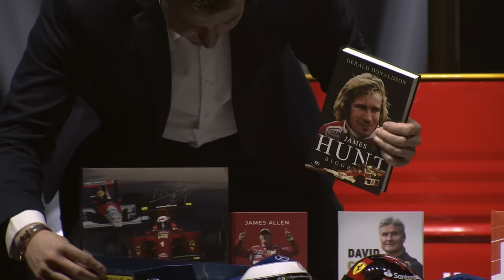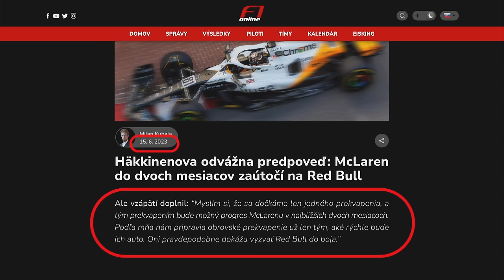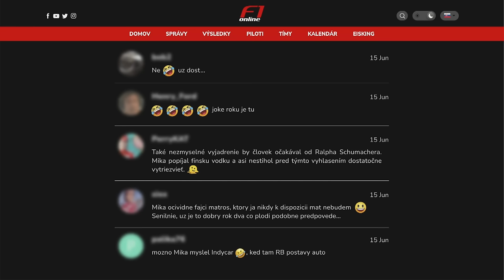Mika Häkkinen na EisKing TOUR: formulová šou roka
Charizmatický, vtipný, inšpiratívny, proste dvojnásobný šampión. Mika Häkkinen potešil svojou návštevou celú československú formulovú rodinu. A na záver prišlo aj k predčasnému vianočnému darčeku. A to všetko pred rekordným publikom - 3219 fanatikov na najväčšej párty sezóny.

Príjemné sledovanie želajú Števo & Pepa :)

Za fanastický tanečný úvod ďakujeme KRS movement a folklórnemu súboru Technik.

A nezabúdajte ani na našu tradičnú vianočnú mega súťaž. Podpísaná miniprilba Landa Norrisa, zvezenie sa v Praga Boheme či zájazd na Monzu. Staň sa PILOTOM nášho EisKing TEAM a užívaj si množstvo ďalších benefitov

Song: Music Unlimited - Let Me Groove